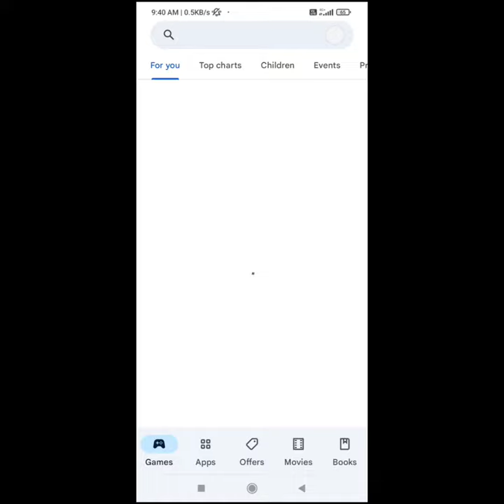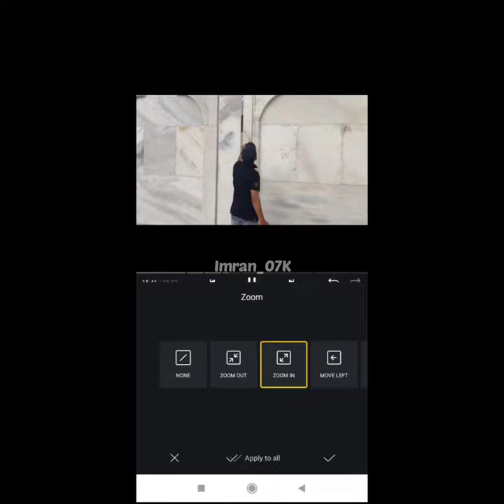How to edit your video's for beginners..|| editing Video || Free ||2022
Hey guys,

It's a Editing app video... how to edit your video's for Vlog and Instagram reels also

Its a on demand video for one of my friend. i hope this help you too...

Watch it and like it.

Vn - App

Link is mentioned here... you can download it according to your device...

Background Music...🎶🎶